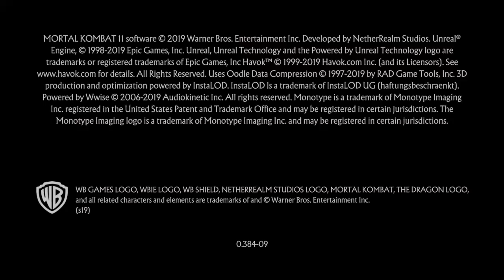Old Skool Lower Level Me